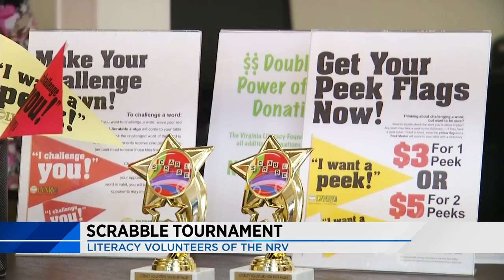Scrabble Tournament for literacy